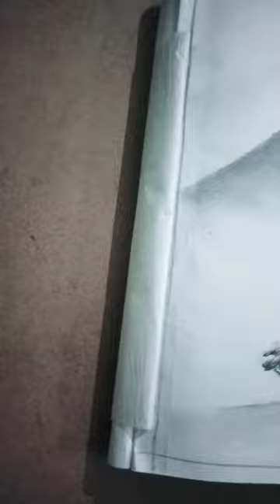sketch of mouths